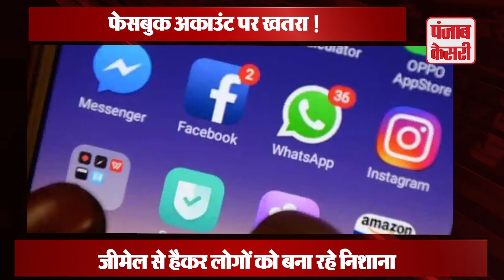Gmail Users की यह एक गलती उनपर पड़ सकती है भारी , Account hack का है खतरा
If you also use GMAIL then you need to be careful. A new scam is going on. By which an attempt is made to hack your Facebook account. A fake email is being sent to the users in the name of Facebook Support team. Through this email, an attempt is made to target the users and take their account details.